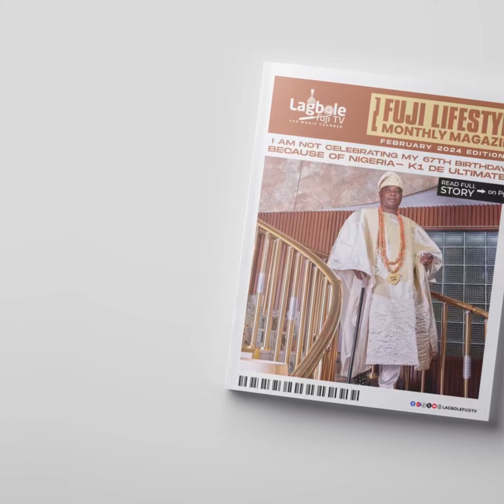NOW OUT!🔥 FUJI LIFESTYLE MAGAZINE | FEBRUARY 2024🚀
NOW OUT!📰

Fuji Lifestyle Magazine, February 2024 Edition.

Features; King Wasiu Ayinde Marshal (MON) announcement on his 67th birthday and lots more.